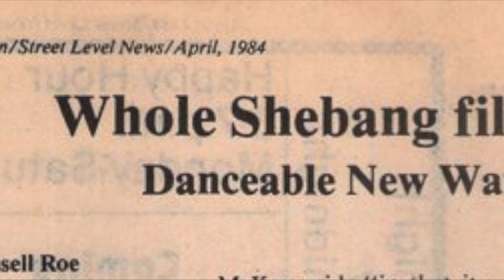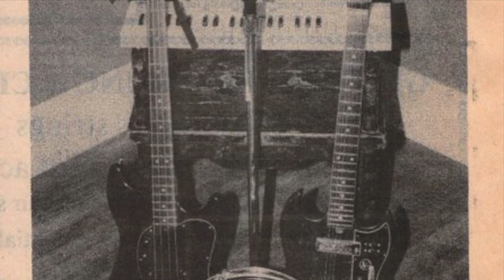THE WHOLE SHEBANG! LIVE "OF A DREAM"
"OF A DREAM", performed by Dallas/Fort Worth/Denton based band, THE WHOLE SHEBANG!, live at The Twilight Room in Dallas. We were the opening act for Stick Men With Ray Guns on July 13, 1984. The Twilight Room was primarily a punk venue in downtown Dallas in the early 1980s. Recording was made on a Sanyo portable cassette deck with built-in stereo mics set up at the sound booth, picking up the room sound. Unfortunately, our only live recording. I managed to find a few B&W photos of audiences inside The Twilight Room dating from the early 1980s (not from this gig). Can you spot Bono? Band photos are from an earlier gig at The Connection in Denton, Tx. "Of A Dream" is written and copyrighted by The Whole Shebang!